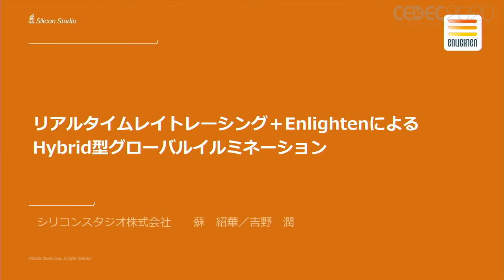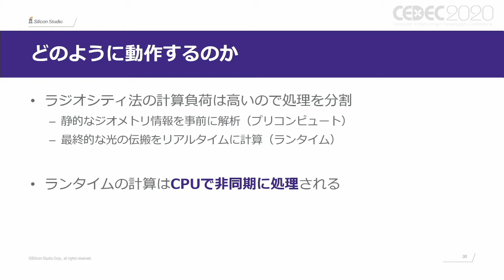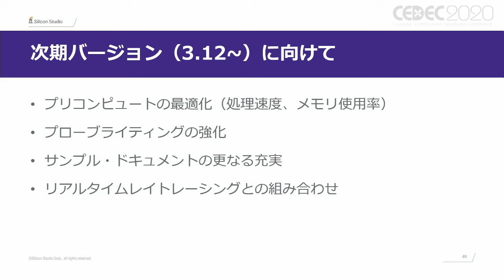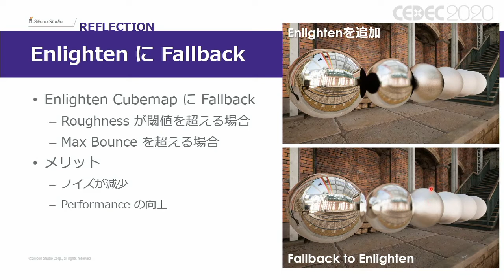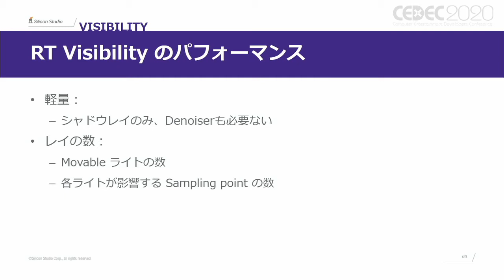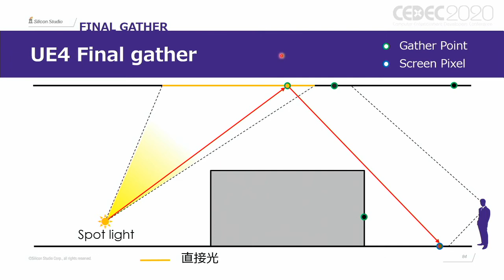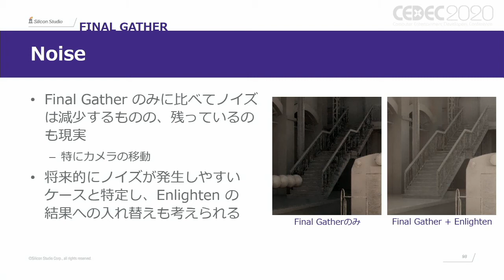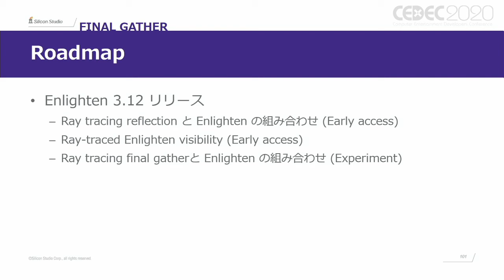【CEDEC2020】リアルタイムレイトレーシング＋EnlightenによるHybrid型グローバルイルミネーション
【シリコンスタジオ株式会社】
蘇 紹華、吉野 潤